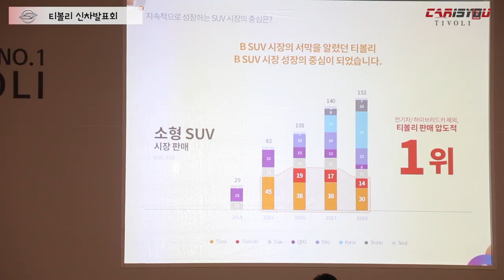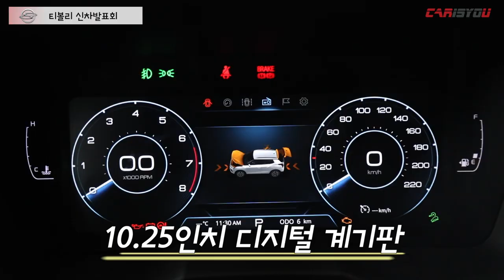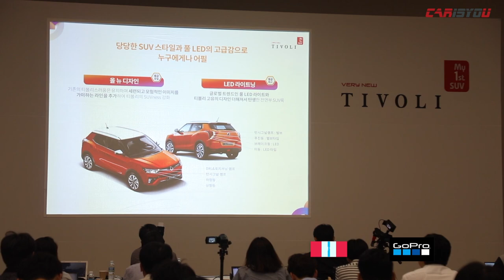쌍용 베리 뉴 티볼리 신차발표회 리뷰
쌍용자동차가 부분변경을 거친 신형 티볼리를 출시했습니다.

베리 뉴 티볼리는 쌍용차 최초의 1.5 가솔린 터보 엔진과 첨단사양을 적용한 것이 특징입니다.

신차발표회 현장 영상을 함께 만나보시죠^^